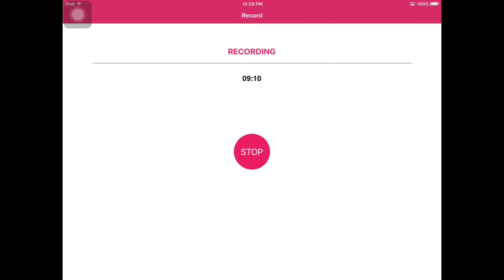Super Stickman Golf Fails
The fails I did in SSG